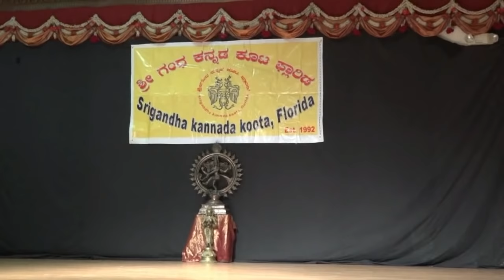Poorvi Dinesh 11 years Dance - Belli Kaalungura - Kelisade Kallu Kallinali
Poorvi Dinesh 11 years Dance - Belli Kaalungura - Kelisade Kallu Kallinali - Kannada - Group Dance - Sandalwood